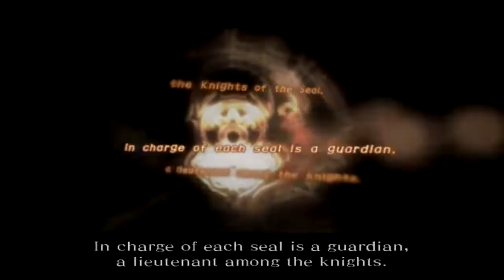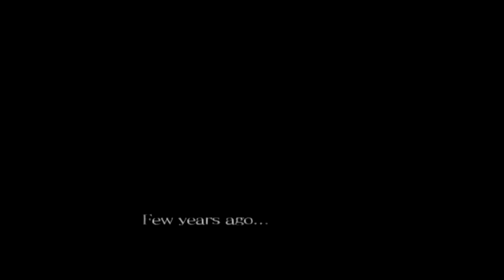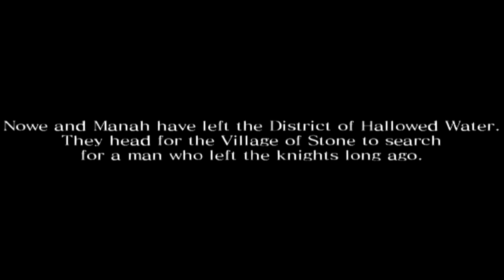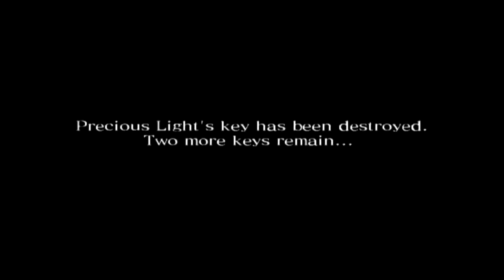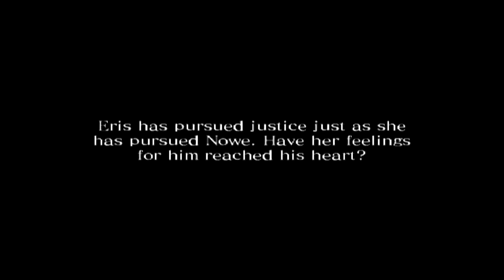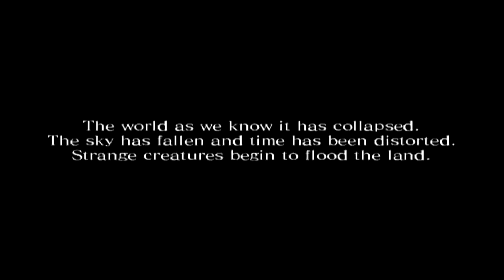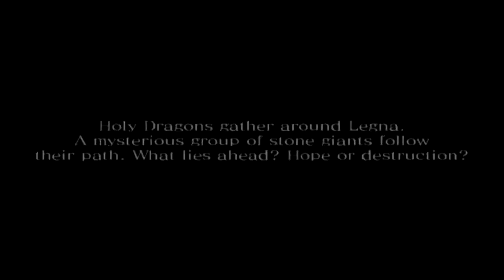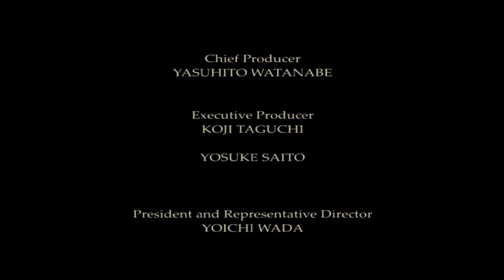Drakengard 2 THE MOVIE 720p 30fps H264 128kbit AAC